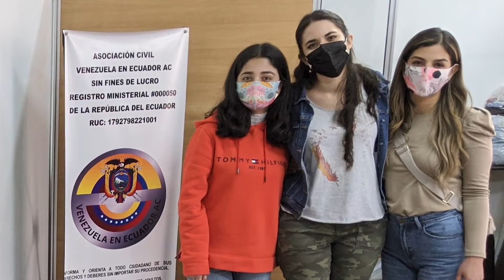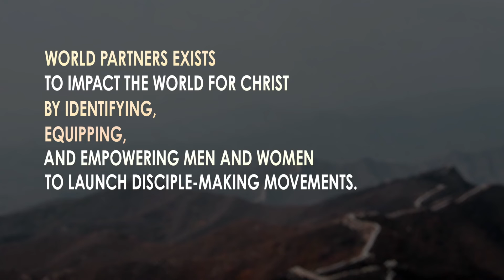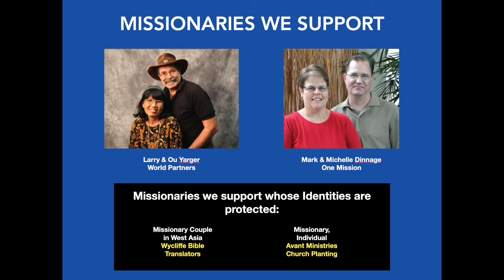World Partners Video 2022 - The Missionary Church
Listen to this video to learn more about how the Missionary Church and World Partners are starting discipleship movements all over the world!

"Multiplying disciples to the 4th generation."